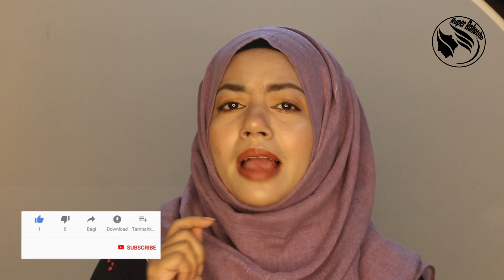❤️ The Shocking Truth About Bio Oil's Effectiveness on Stretch Marks & Scars | Ruper Rahossho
অর্ডার করতে এখনই আমাদের ইনবক্স করুন অথবা কল করুন
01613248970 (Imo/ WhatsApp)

Bio Oil  হলো একটি বিশেষ স্কিন কেয়ার প্রডাক্ট যা তৈরি করা হয়েছে ত্বকের দাগ,স্টেচ্মার্ক, অমসৃণতা কমিয়ে ত্বকের উন্নতি সাধনের জন্য।
Bio-oil   তৈরী হয়েছে উদ্ভিদ নির্যাস এবং ভিটামিনের সমন্বয়ে। এতে থাকা পারসেলিন অয়েল,যা এই ফর্মূলার সামগ্রিক ঘনত্ব পরিবর্তন করে। তেলকে হালকা করে এতে ভারী ও তেল চিটচিটে ভাব থাকে না।  Bio-Oil এ উপস্তিত উদ্ভিদ নির্জাস ও ভিটামিন সমূহ যাতে ত্বকে খুব সহজেই প্রবেশ করতে পারে তা নিশ্চিত করে।
Bio-Oil এ রয়েছে- ক্যালেনডুলা,ল্যাভেন্ডার, রোজমেরি এর ক্যামোমাইল অয়েল,ভিটামিন এ এবং ডি যা তবকের জন্য অত্যন্ত উপকারী।

✔ গর্ভবতী কালীন সময়ে এতে বায়ো অয়েল ব্যবহার করলে stretch mark প্রতিহত হয়।
✔ বয়সন্ধি, হঠাৎ মোটা হয়ে যাওয়া, pregnancy এসব পিরিওডে চামড়া টান পড়ে যে stretch mark দেখা দেয় সেটা দূর করবে।
✔ বয়স জনিত ভাঁজ কমিয়ে তারুণ্য ফিরিয়ে আনবে।
✔ ত্বকের নতুন ও পুরাতন উভয় রকমেরই দাগ দূর করবে।
✔ সূর্যের তাপে পুড়ে যাওয়া সান-টান দূর করতে সাহায্য করবে।

Description

Title: Dr Davey Black Mask সত্যিই কি কাজ করে? collagen & charcoal peel off facial mask honest review

Title: ❤️ চ্যালেঞ্জ করার মতো Herbal hair oil | Homemade Herbal Hair Oil | how to make herbal hair oil